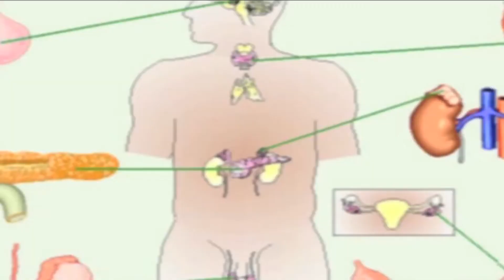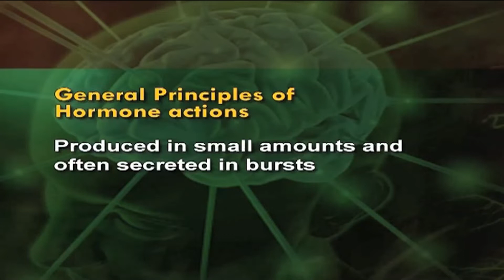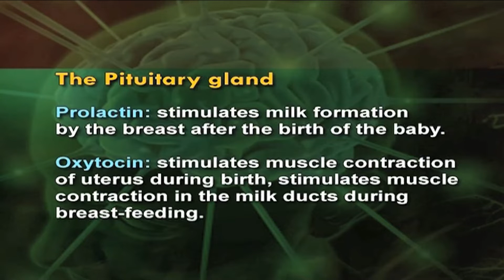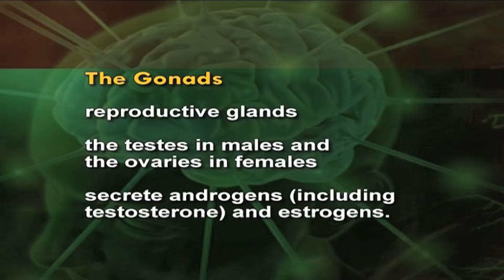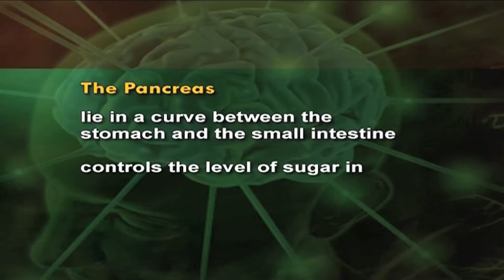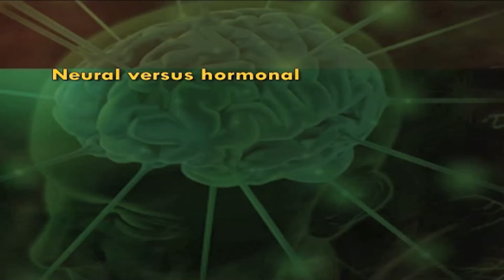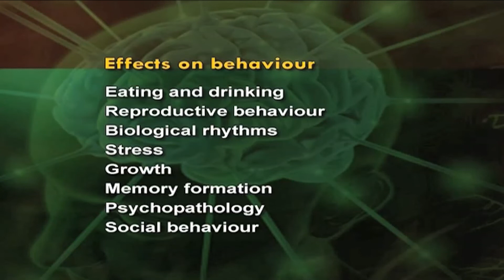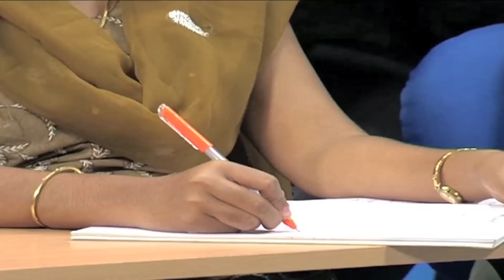W2- L1 - Endocrine system